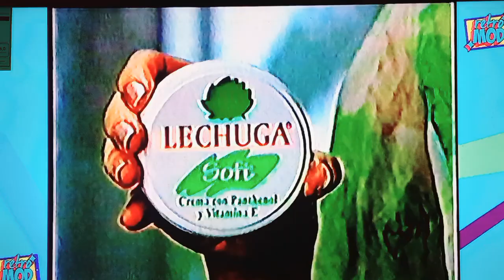COMERCIAL CREMA LECHUGA SOFT (2002)Pro.Retro Mod.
Video Publicidad